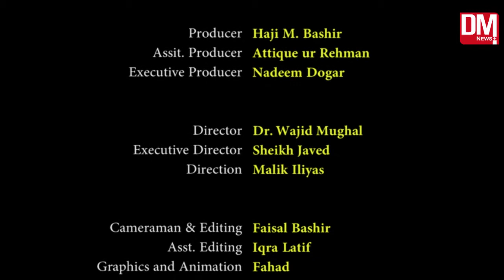Marhaba ya Musftafa - DM Mehfil e Naat - P2 - DM News Plus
Host Mahzaib Mughal